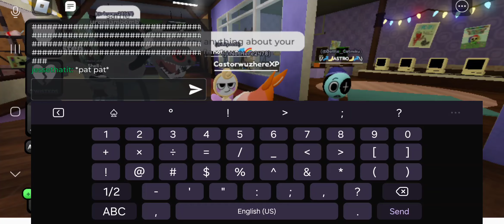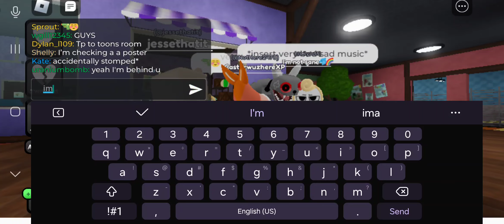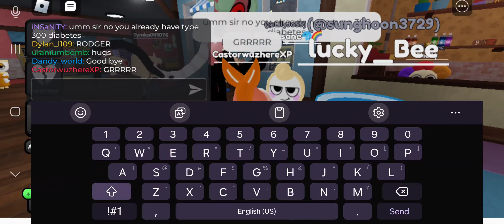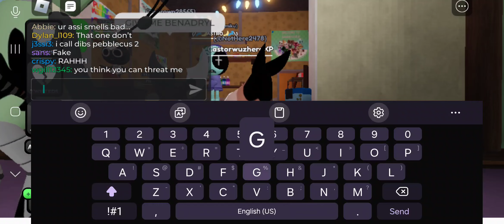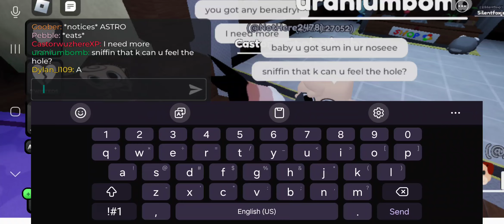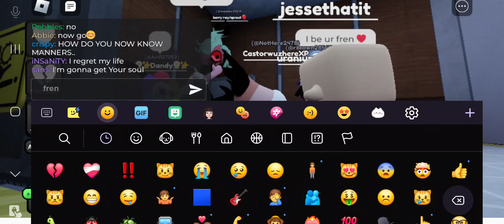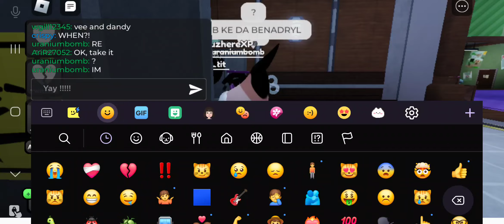26 minutes and 29 seconds of unedited Dandys world roleplay footage (WARNING!1!1!: Freakah 😈👅👅)